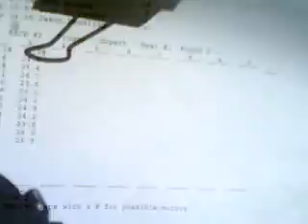rc racers havin fun